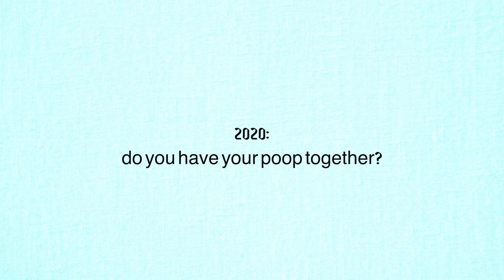I'm BREAKING up with Disneyland!? Do I have CONTROL "issues"? [Ep. 8]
Its been a VERY long time, but the Journey continues...

About This Channel:
Hey YOU! Thank you for passing through! This channel is a one-stop-shop. I have a little bit of everything. My passion's in life and my creativity motivates the type of videos I make on this channel. It's random, informative, fun and sometimes cringy, but that's life. You don't have to watch it all but pick what you want and enjoy your viewing, whether it's for education, awareness and or for fun. – Chely